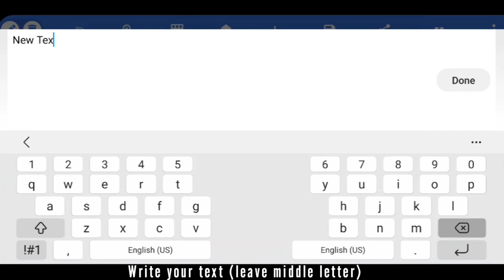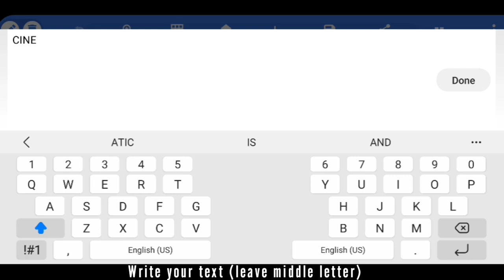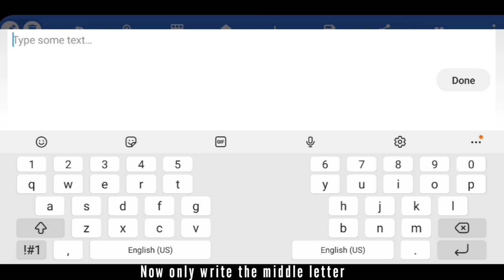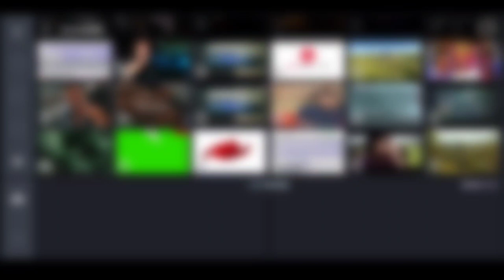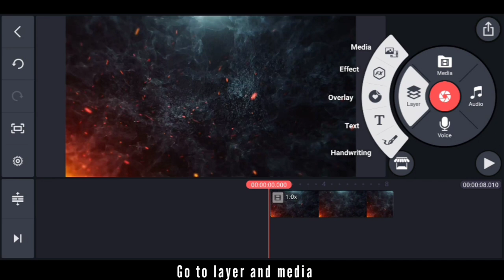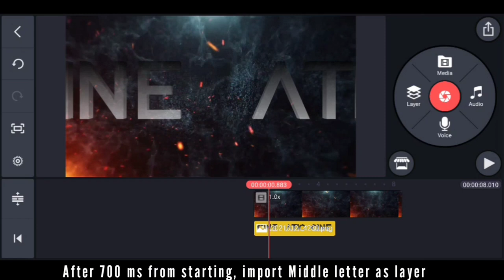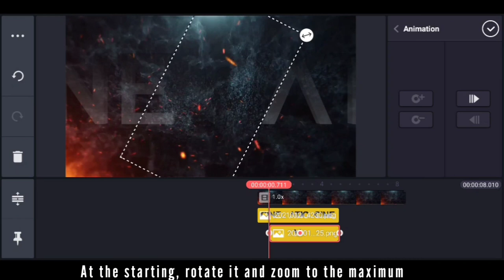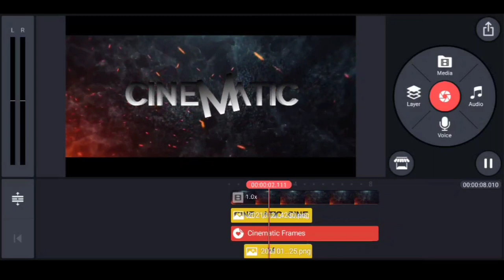Cinematic Slow Motion 3D Title Effect in Kinemaster | 3D Text Effect | Kinemaster Video Editing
I am back with another Video Editing Tutorial on Cinematic Slow Motion 3D Title Effect in Kinemaster Mobile Application.